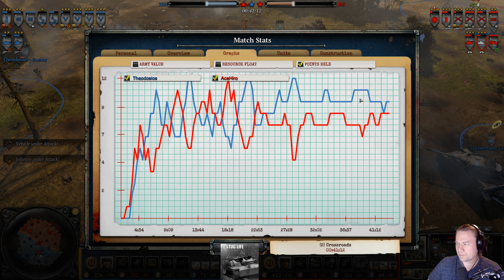Coh2 1v1 | Theodosios vs AceHiro | Mentally defeated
German mechanized vs Rifle company.
This town isn't big enough for the two of us. We'll meet at dawn, for a duel!